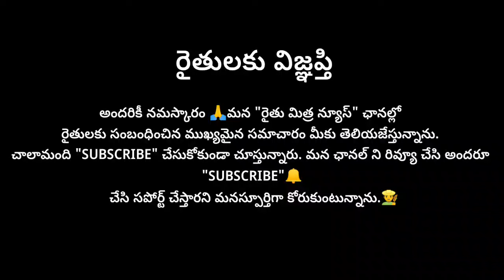రైతు బంధు మొదటి దఫా రూ.15000 విడుదల భారీ శుభవార్త l Ts రైతు భరోసా డబ్బులు విడుదల 🌾💰👩‍🌾